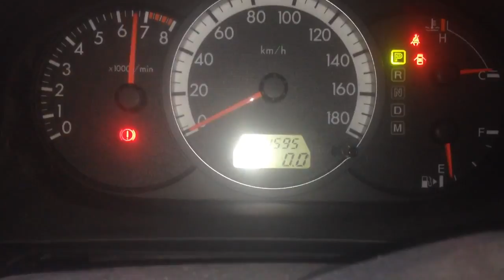АКПП Mazda 5 (CR) 2005-2010 Бензин 2 л инжектор Минивэн АКПП (авт.) 2005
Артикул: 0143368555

VIN: SARRJ2UM4D322542